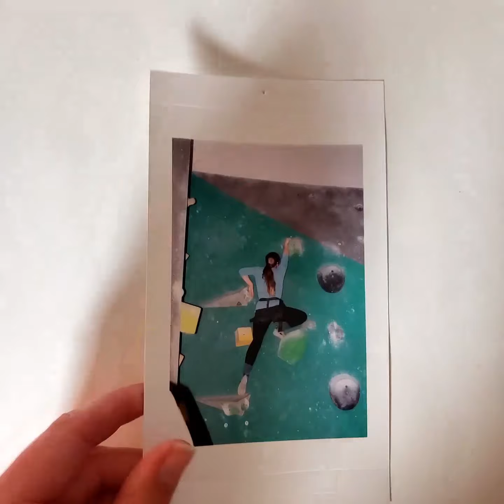Tracing Memories Tutorial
Capturing memories only BEGINS with taking pictures. From there, take on a task like tracing and drawing into your memory to create an even more personalized memento. Video by Intern Emily Neat. Give the video a watch and trace some memories of your own!